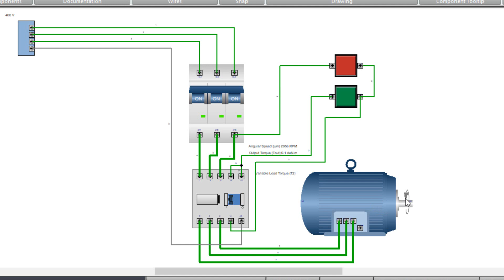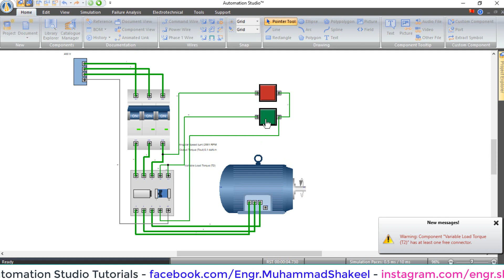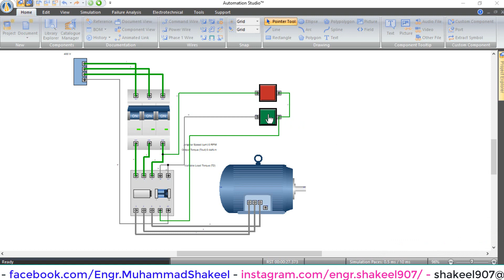DOL Starter ( Direct Online Starter), Motor Starter , Circuit diagram, and simulation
In this video I  Have explained How to  make DOL Starter in Automation Studio by Using Real Virtual Components.